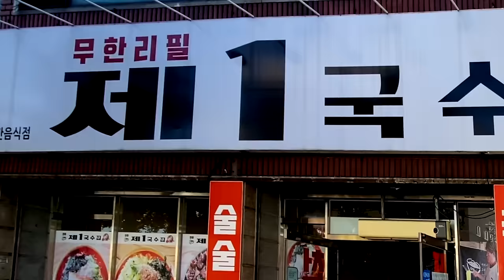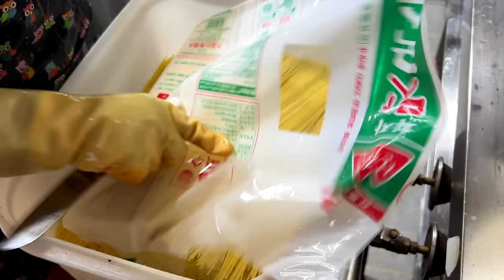무한리필 제 1 국수집? 하루 딱 4시간만 영업하는 배터지는 공포의 곱배기! 줄서서먹는 얼큰한 잔치국수 / korean spicy noodles, Korean street food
😋[공포의 국수집] 맨손으로 막 퍼주는 천하제일 국수집? 배터지는 공포의 곱배기로 무한리필 얼큰한 국수 / korean spicy noodles, Korean street food

[ 💬 Information ]

🍓상호(store name) : 제1국수집
                                      영업시간 오전 11시~ 오후 3시 (일요일 휴무)

💰  가격(Price)
      : 잔치국수 KRW 5,000  / USD 3.53
      : 고기국수 KRW 6,000  / USD 4.23
      : 불고기한판 KRW 5,000  / USD 3.53

🚩 위치(Location)
      대구 북구 노원로 242 1층